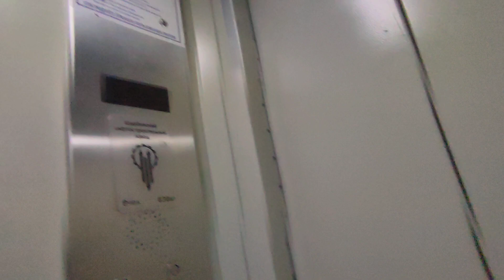короткая поездка на лифте ЩЛЗ 2012